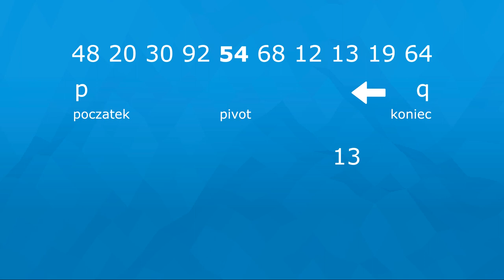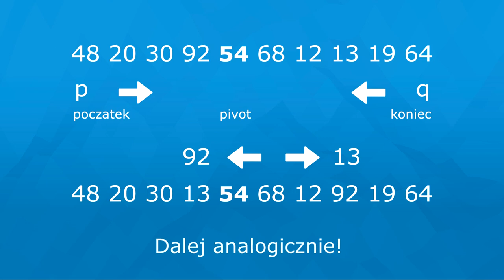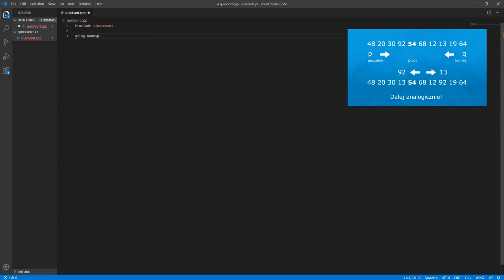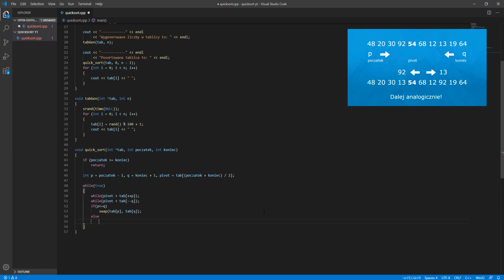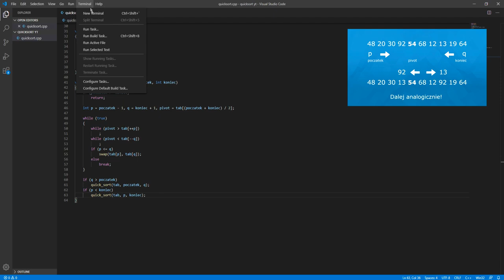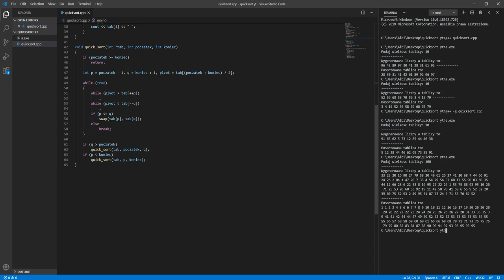ALGORYTM QUICK SORT WYJAŚNIENIE ORAZ IMPLEMENTACJA W C++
Hej, dzisiaj pokaże wam jak ogarnąć w c++ algorytm szybkiego sortowania quick sort. Jeśli Ci wyjaśniłem pamiętaj o łapce i subie, zapraszam do oglądania!

Na początku filmu powiedziałem o bouble sort, lecz jest on bardzo prosty dlatego nie przedstawiłem tego w filmie.

PS. Zapomniałem dodać regułę która czyści nam miejsce w pamięci naszego wskaźnika,
należy na końcu użyć "delete[] nazwaTablicy"